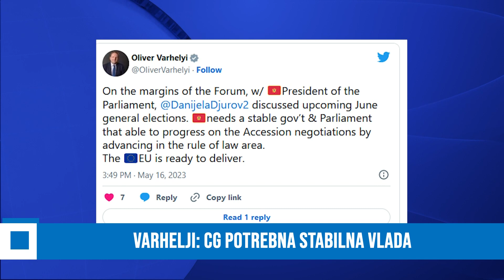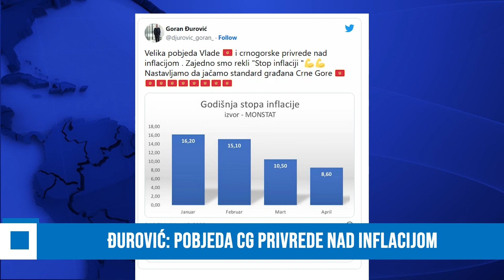TOP A+16MAJ2023 MILATOVIĆ STUPA NA DUŽNOST PRINC ČARLS: 145. GODIŠNJICA DIPLOMATSKIH ODNOSA SA CG